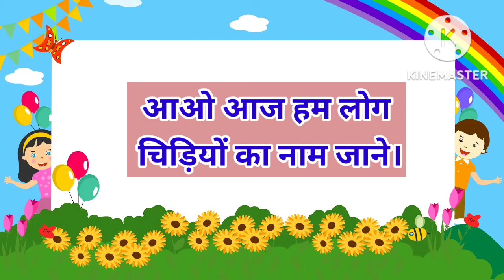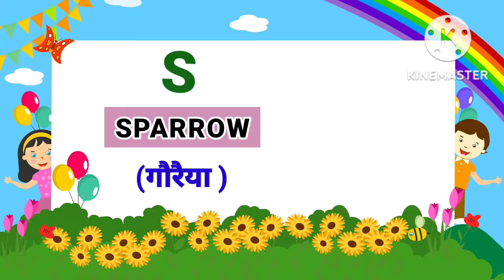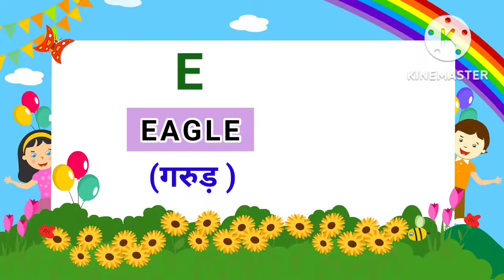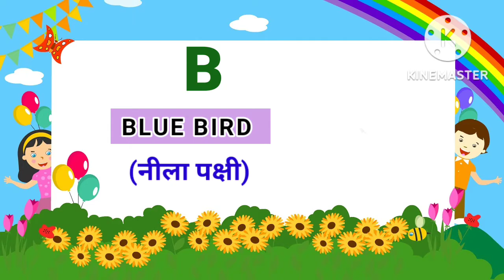आओ सीखे चिड़ियों का नाम आसान तरीके से। birds name with picture. birds name for kids. name of birds.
hello doston., daily learn . channel mein aapka swagat hai. is video ke madhyam se Hindi aur English me birds ke naam padhna aur Janna sikhe picture awaaz ke sath.आओ सीखे चिड़ियों का नाम आसान तरीके से।
birds name.
birds name with picture. birds name for kids. name of birds.